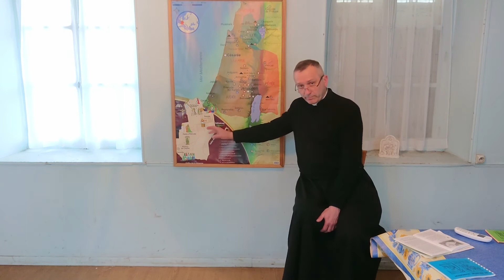CM2 leçon 10